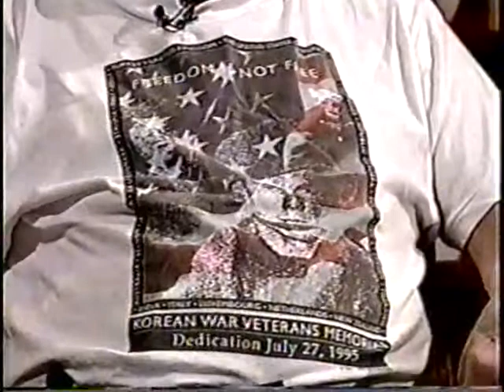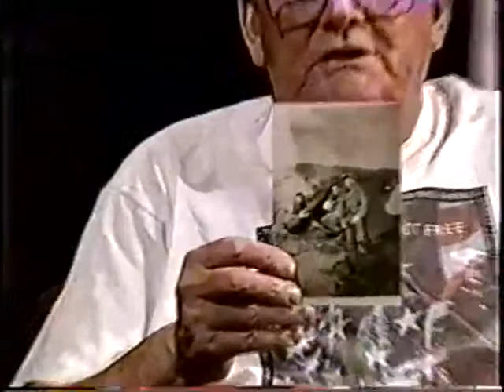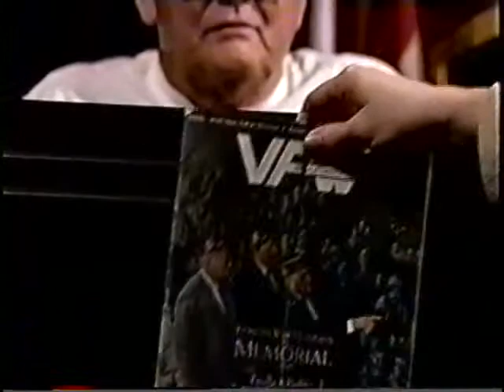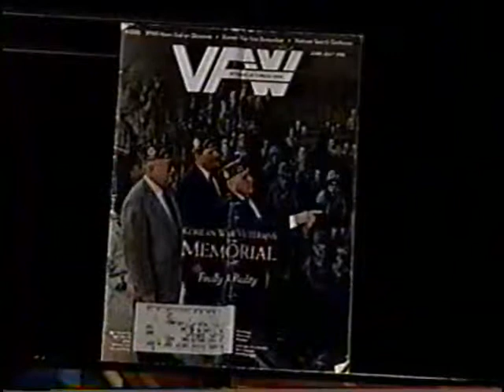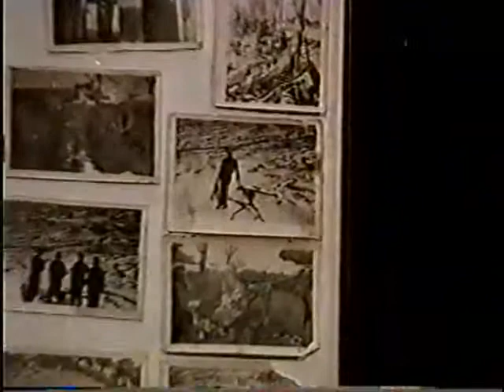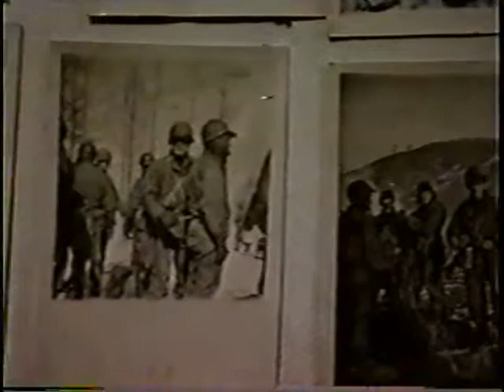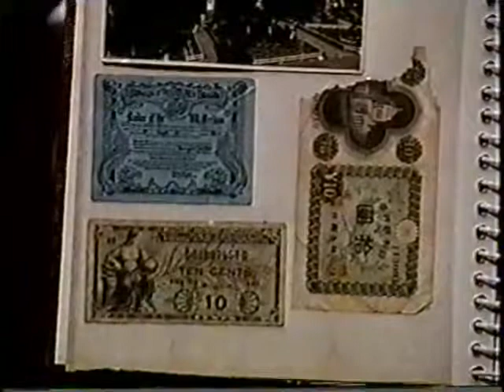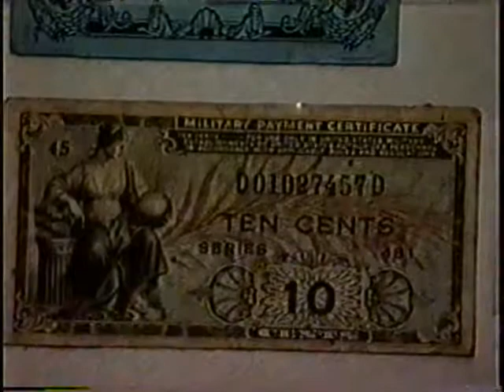George Miller, US Army, Korean War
George Miller
Interviewed by the Herkimer Fulton County Historical Society
8/22/2003